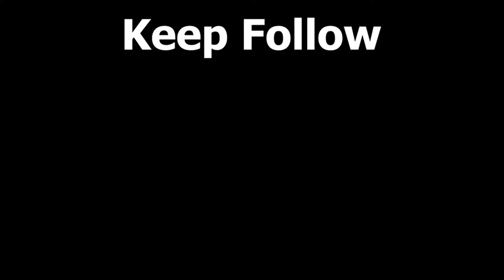Indian Art Carnival Session3 contestant​ No. 117 : Anusuya Agrawal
Myself Anusuya Agrawal.I am from Madhya Pradesh.i am housewife.most of the art which I like work with clay,watercolor painting, acrylic and graphite.
This is clay work